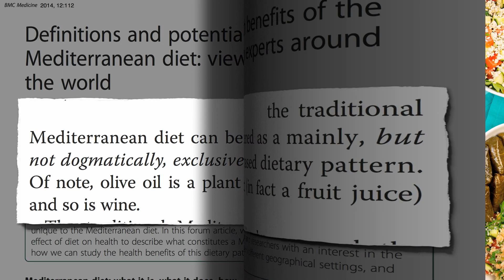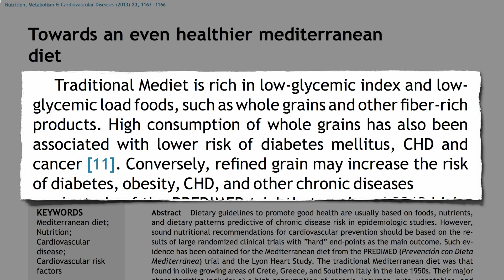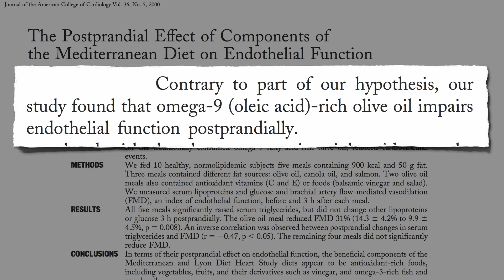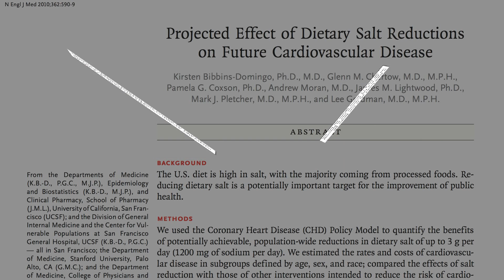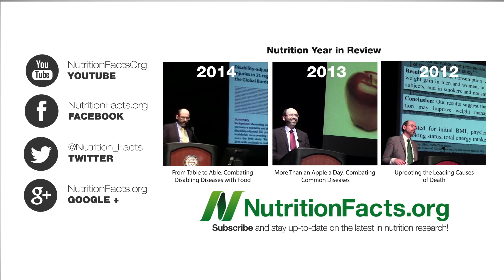Improving on the Mediterranean Diet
What are the four problematic nutritional aspects of even plant-based Mediterranean diets?

This is the final video in a 6-part video series on the Mediterranean diet. Here’s the first five in case you missed them:
1. Why Was Heart Disease Rare in the Mediterranean?
2. The Mediterranean Diet or a Whole Food Plant-Based Diet?
3. PREDIMED: Does Eating Nuts Prevent Strokes?
4. Which Parts of the Mediterranean Diet Extended Life?
5. Do Flexitarians Live Longer?

I was happy to have an opportunity to plug Julieanna’s new book.

I touch more on whole grains in How Many Meet the Simple Seven? and Whole Grains May Work As Well As Drugs

More on breast cancer and alcohol in Breast Cancer and Alcohol: How Much Is Safe? and Breast Cancer Risk: Red Wine v. White Wine

I’ve touched on olive oil in the other videos in this Mediterranean diet series, but also have an older video Extra Virgin Olive Oil vs. Nuts

More on sodium in Dietary Guidelines: With a Grain of Big Salt and Can Diet Protect Against Kidney Cancer? But what if without salt everything tastes like cardboard? Not to worry! See Changing Our Taste Buds

Have a question for Dr. Greger about this video? and he'll try to answer it!

Image Credit: Pedro Vezini via Flickr.